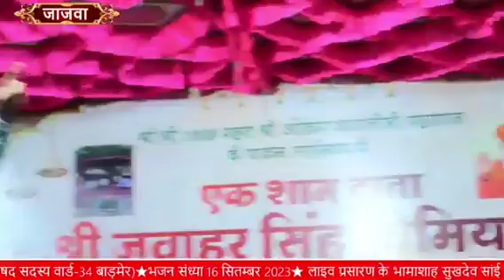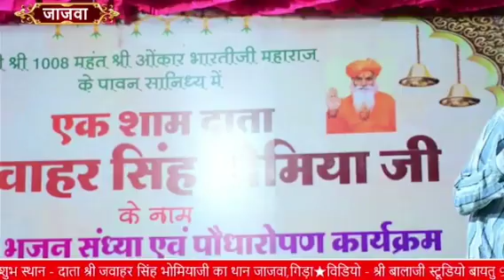JNVU के दबंग छात्रनेता अजित सिंह कङवासरा RLP नेता उम्मेदाराम बेनीवाल जी के द्वारा आयोजित जागरण मे..